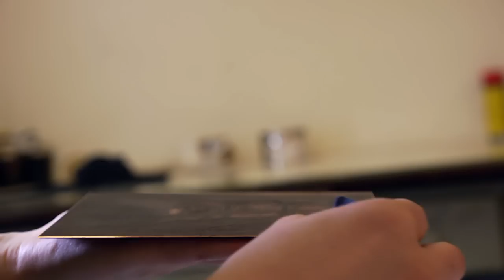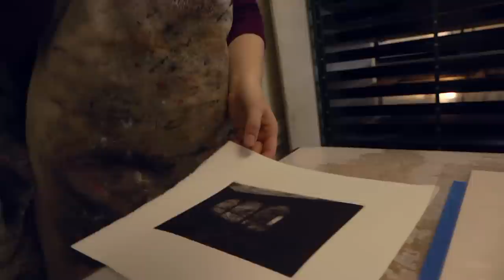Senior Art Show 2015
Four Southern Virginia University seniors, Cameron Burgoyne, Tamsin Himes, Cassidy Mantle and Corey Egbert, discuss their experiences creating art in various mediums for the 2015 Senior Art Show.